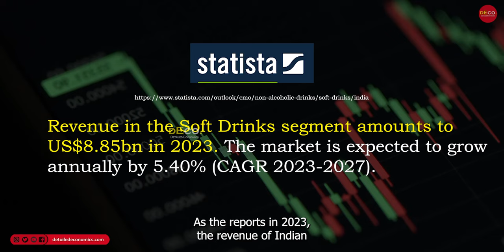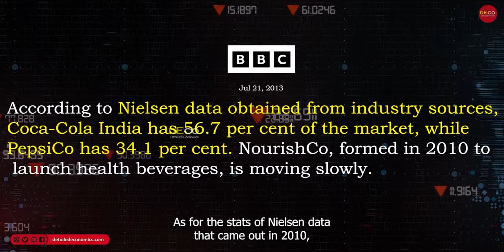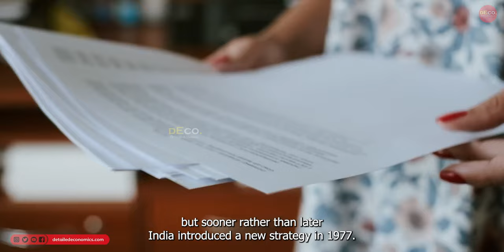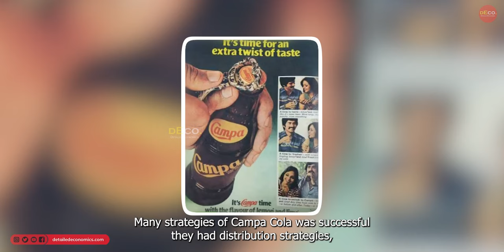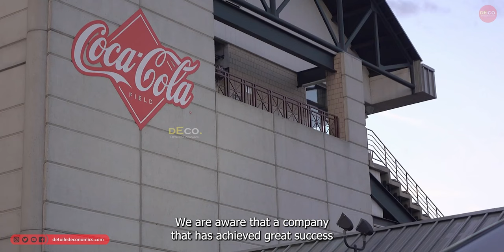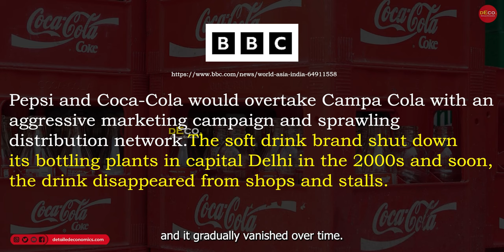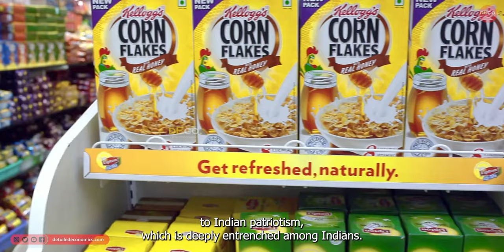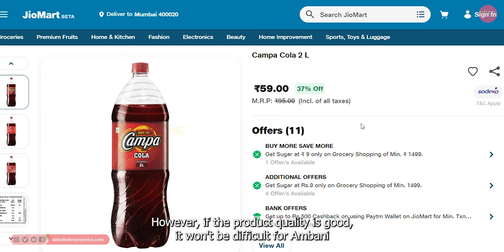Why Ambani is Introducing Camp Cola ! Secret Plans Explained | Nita Ambani | Think School Inspired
Campa Cola is a soft drink brand in India. It was a market leader in the Indian soft drink market in the 1970s and 1980s in most regions of India until the advent of the foreign players Pepsi and Coca-Cola after the liberalisation policy of the P. V. Narasimha Rao government in 1991. now Reliance Industries (RIL) has also acquired soft drink brand Sosyo from Surat-based Hajoori. Reliance Consumer Products Ltd (RCPL) announced it would acquire a 50 percent equity stake in Gujarat-headquartered Sosyo Hajoori Beverages Pvt Ltd (SHBPL). The company owns and operates a beverage business under the flagship brand ‘Sosyo’. Existing promoters, the Hajoori family, will continue to own the remaining stake in SHBP

Topic : Why Ambani is Introducing Campa Cola ! Secret Plans Explained | Nita Ambani | Reliance | Think School Case study |